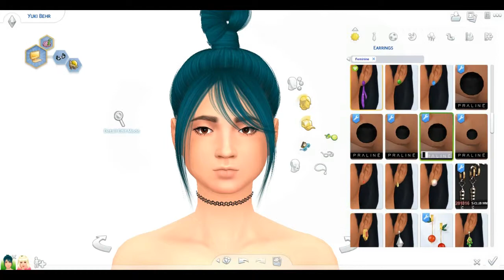The Sims 4 Townie Makeover:The Behr Sisters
Yuki and Candy recently inherited a quaint, modest home from their dearly departed Grandma Behr. Geeky teen Yuki absolutely idolizes her cool DJ sister, Candy, but Yuki’s got some mad skills of her own. Sure, she may not be the edgy Spinmaster Candy is, but she can annihilate anyone at Blicblock. She’s also quickly becoming Windenburg’s most infamous underground hacker.
Sisters CC:
I could not find the exact hair but here is something  that looks like it.